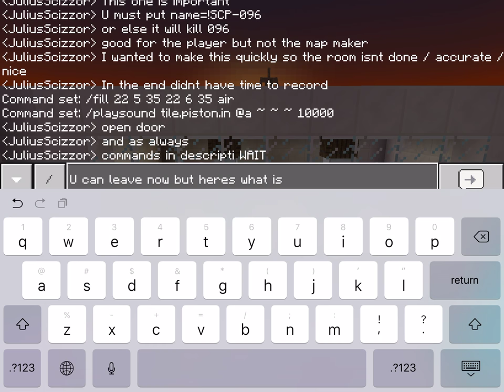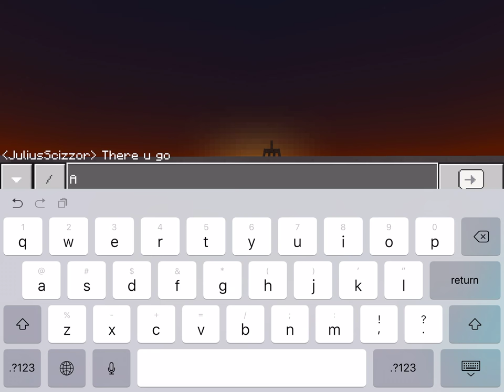SCP-205 | Minecraft Bedrock Tutorial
Here is how to make SCP-205, with what is x box live account thing towards the end of the video.
Please comment if you would like me to post videos of me going to the Far Lands in Bedrock Edition without cheats and on normal difficulty with Stinginator. If not I’ll just do it without posting videos on it.

Here are the commands:
/execute @e[name=] ~ ~ ~ tp @e[name=] @e[name=] facing @p

/execute @e[name=] ~ ~ ~ tp @e[name=] @e[name=] facing @e[name=ShadowLook]

/testfor @p[x=X, y=Y, z=Z]

/setblock (coordinates)

/summon (entity) (coordinates)

/tp @e[name=] (coordinates)

/effect @e[type=husk, name=!SCP-096] resistance 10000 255 true (On repeating command block and do the same but with invisibility)